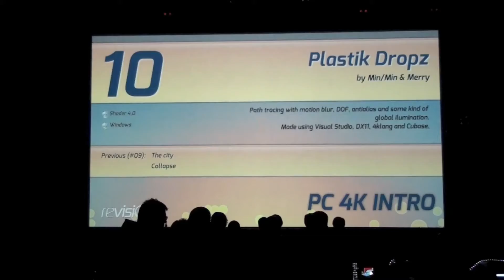Revision 2013: PC 4k Intro - Plastik Dropz by Min/Min & Merry